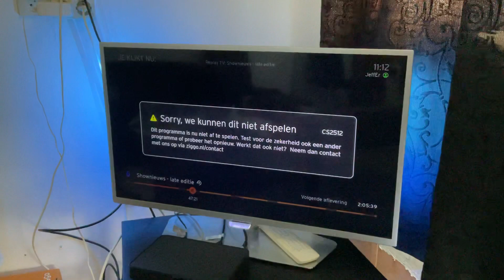8 September 2023